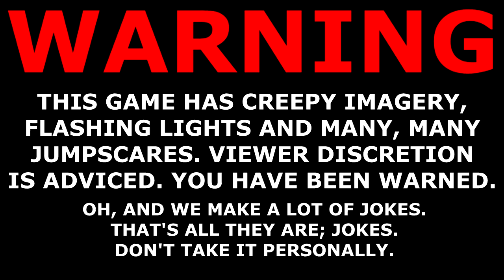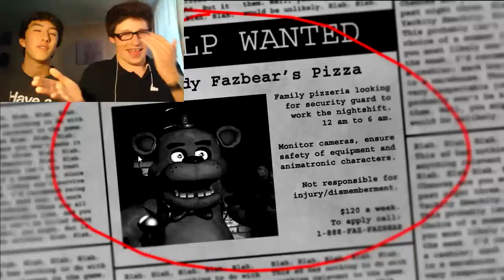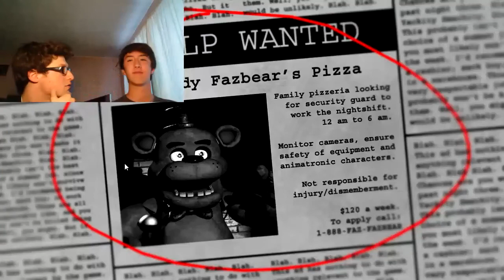Let's Try Five Nights At Freddy's w/ Dom - Facecam Engaged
THIS HAS TOTALLY NEVER BEEN DONE BEFORE I'M SO ORIGINAL is this even relevant anymore or has everyone else already played this game?